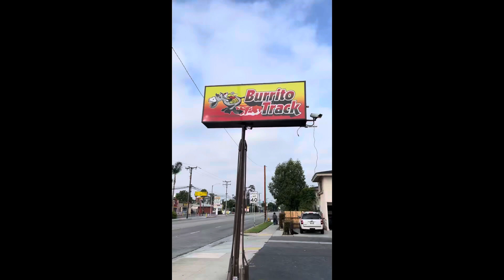The Burrito Track in Whittier | Chorizo | Local Eats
Breakfast Burrito time! Today I hit a Whittier Classic, The Burrito Track! Located at 10027 Mills Ave. Whittier, Ca They have been here for 40 years and they open at 6am serving up delicious Mexican Food at a good price.

You can also find me on: IG, Facebook, TikTok

Listen to my podcast on Spotify, iTunes, Anchor.fm